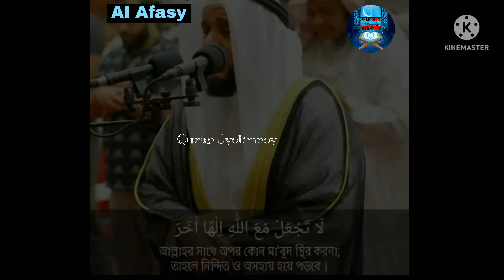আয়াত গুলো পাঠ করতে গিয়ে কেন কান্নায় ভেঙে পড়লেন Al Afasy? @কোরআনজ্যোতির্ময় Quri Al Afasy New video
@কোরআনজ্যোতির্ময়